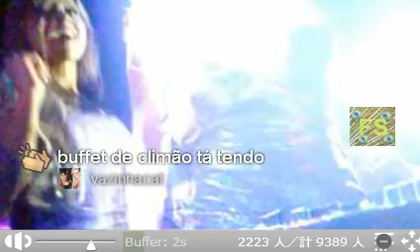Clara e Vanessa na Up - 15/06/14 às 3h04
Twitcam de keglvj